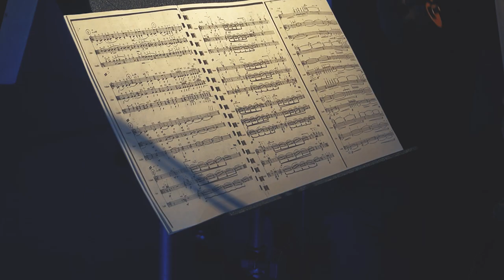Cuarteto Ascot | "Transparencias" - Trailer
"Transparencias" es un concierto performativo en el cual exploramos el papel de la mujer como creadora, interpretando obras de compositoras de diferentes épocas y países y utilizando conexiones multidisciplinares entre ellas para crear la dramaturgia del espectáculo 💡🌗

​El programa está formado por obras de Sofia Gubaidulina, Amanda Röntgen-Maier, Rebecca Clarke, Louisa Adolpha Le Beau, Caroline Shaw e Yvonne Freckmann 🎶

Con este proyecto queremos mostrar la música como un tejido de espacio y tiempo. El tejido como un entramado de historias que se entrelazan. Historias que no se han contado, hilos de los que tirar 🧵